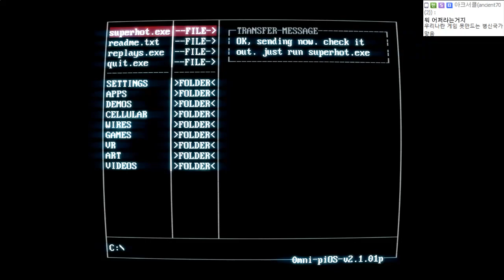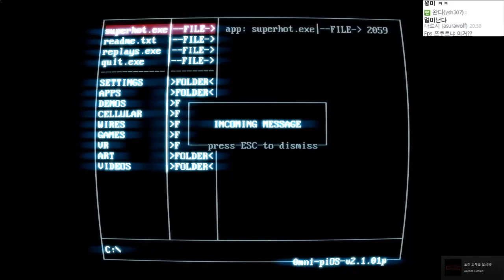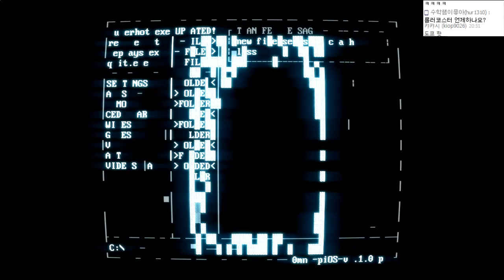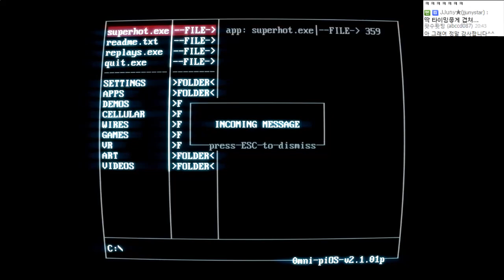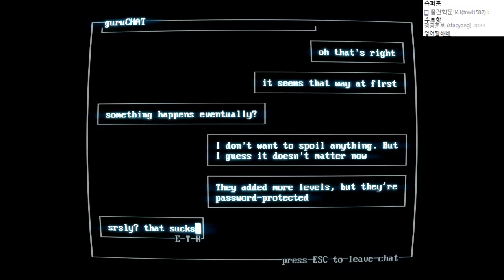움직일 때만 시간이 흐른다. SUPER HOT 1화 : [우왁굳]